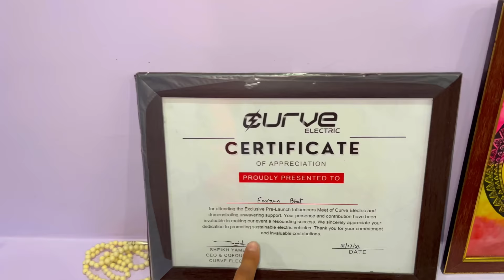My Kashmiri Home Tour 🏠 || Farzan Bhat